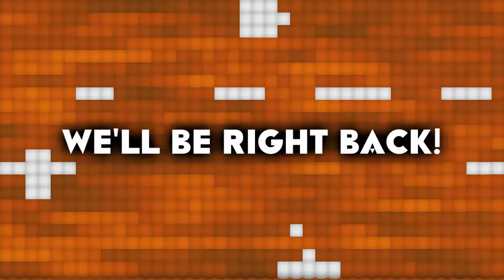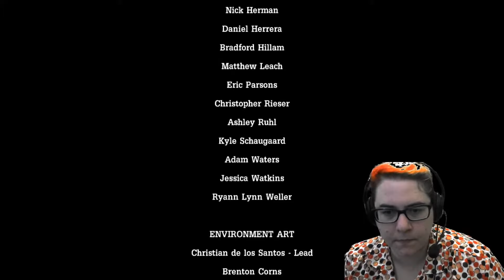Hair on the border | Tales from the Borderlands Part 4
FOLLOW GAMEFED
Twitter: @GameFedOfficial @TheNyto @DanFriedz  @jackinaction_ @Jaymii_Plays @thefakekarina @Fudgett_Fed

Got a question or feedback? We'd love to hear from you!
Intro Art and design by Syntax Error